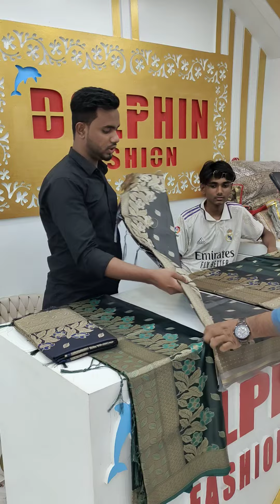সিলেটর বিতরে কম দামে শাড়ী কিনতে চলে আসেন ডলফিন ফ্যাশনে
সিলেটর বিতরে কম দামে শাড়ী কিনতে চলে আসেন ডলফিন ফ্যাশনে আমরা দিচ্ছি আপনাকে কমদামে বিয়ের শাড়ী কাতাত শাড়ী লেহেঙ্গা আমাদের টিকানা জগন্নাথপুর বাজার,,